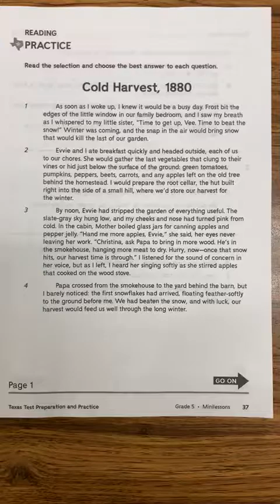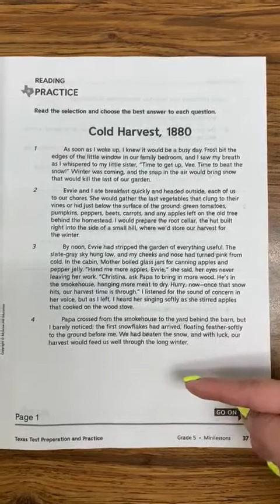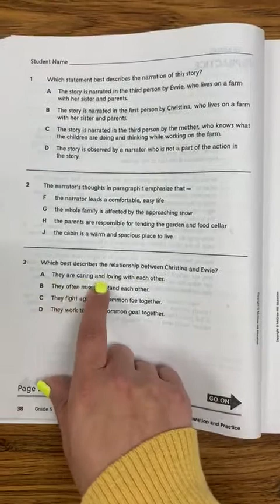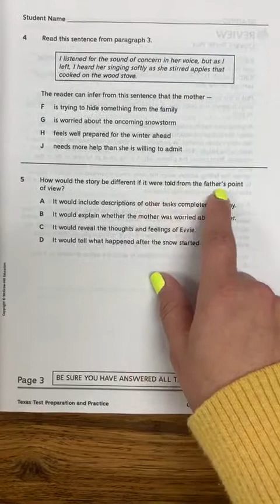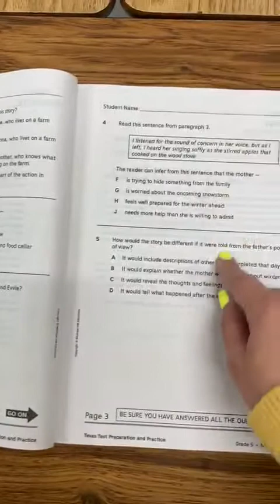5th ELA PG 37 COLD HARVEST